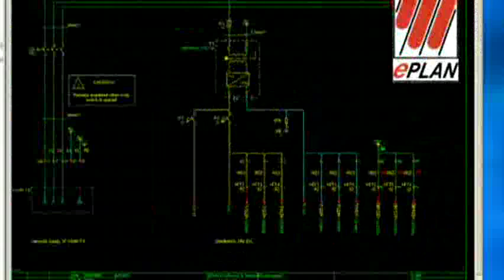Phoenix Contact BLUEMARK Marking System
Phoenix Contact's BLUEMARK makes the quick labeling of plastic labels for terminal block, conductor and device marking as easy as a paper printout. The latest UV technology makes BLUEMARK an environment-friendly high-speed printer. It can print 10000 labels per hour. The marking is extremely wipe-resistant and immediately usable.

For more information on Phoenix Contact products, please visit Steven Engineering